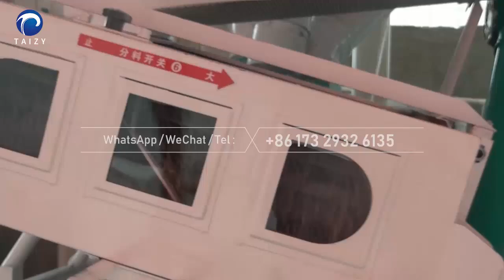Advanced 15 Ton Rice Milling Technology for Your Farm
Discover the power and efficiency of our 15 Ton Rice Miller Machine Plant! In this video, we take you through a detailed overview of our high-capacity rice milling plant, designed to process 15 tons of rice per hour. Learn about the key features, benefits, and advanced technology that make this plant an ideal choice for large-scale rice production.

From installation and setup to operation and maintenance, we provide a comprehensive guide to help you maximize productivity and achieve superior rice quality. Whether you're a seasoned farmer or new to rice milling, this video offers valuable insights and tips to optimize your milling process.